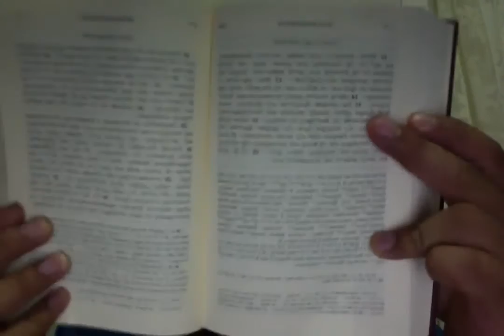Rifa Febrero 2015 - Texto del Griego del NT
Rifa del Texto Critico del NT, UBS 4ed.